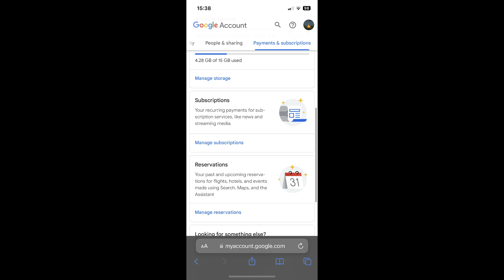How to Cancel Microsoft PowerPoint App Subscription (2025 Updated) - Full Guide